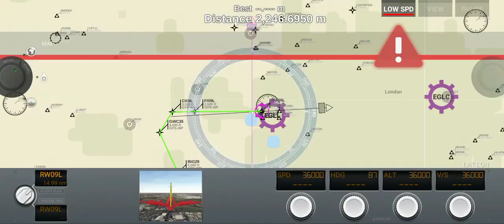June 7, 2022